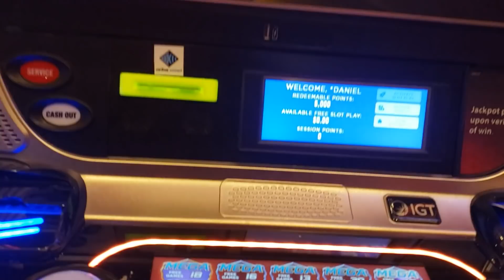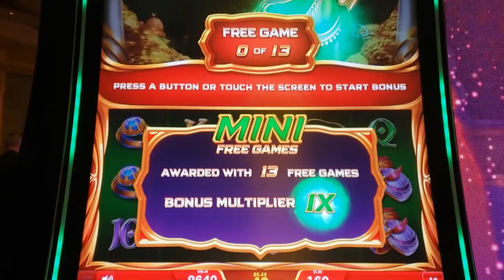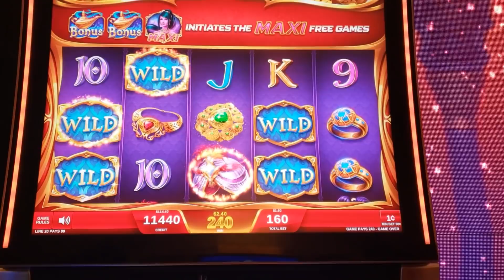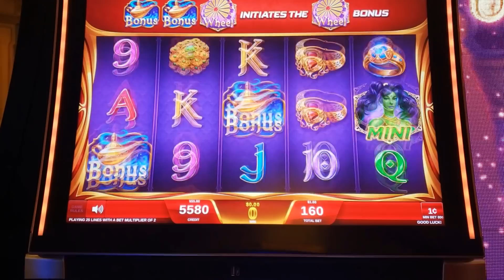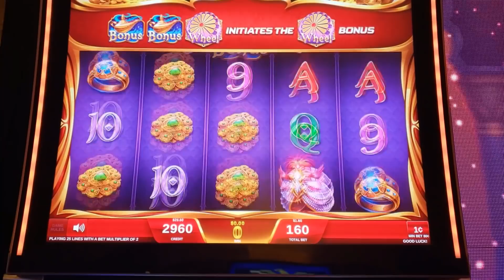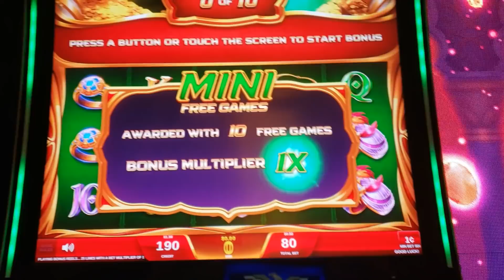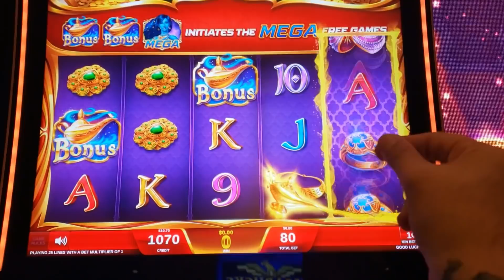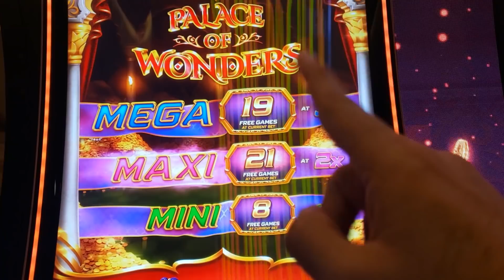SECURITY TRIED TO TAKE MY MOJO AWAY! ** TWICE!!! ** Las Vegas Casino Slot Machine Bonus